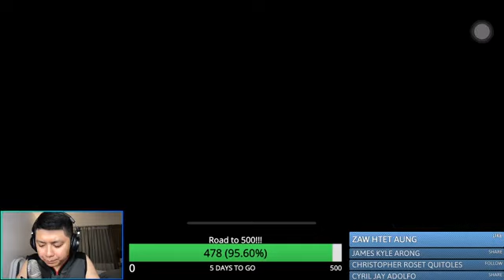MOBILE LEGENDS BEGINNERS LIVE NOW - LMJ Game Streams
TOPIC FOR TONIGHTS: MOBILE LEGENDS BEGINNERS LIVE NOW - LMJ Game Streams

Passionate Gamer ★ Family Computer ★ Nintendo ★ Gameboy ★ Arcade ★ Sega Saturn ★ MMORPG ★ Playstation ★ Mobile Games